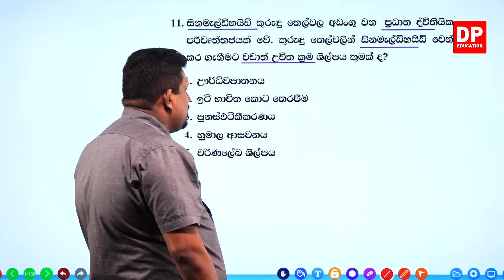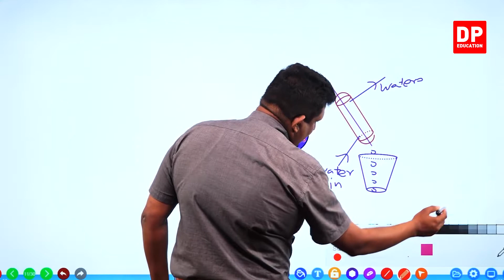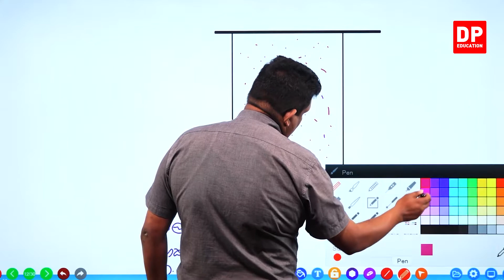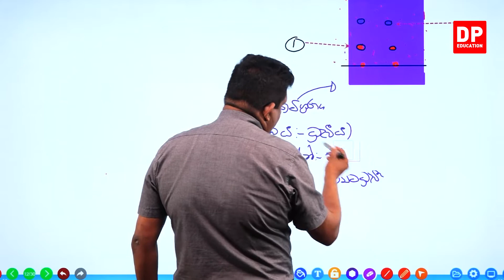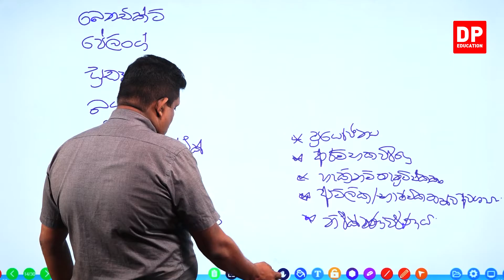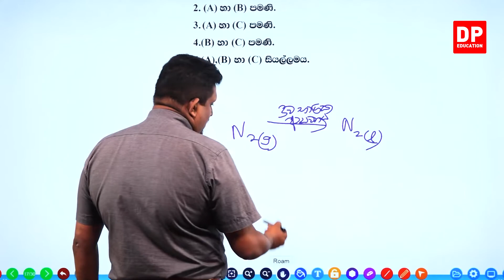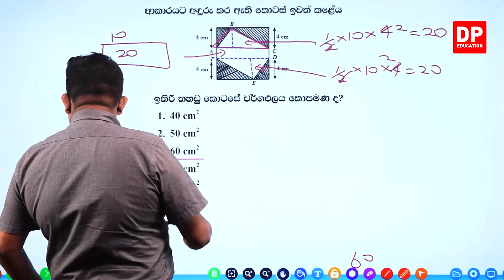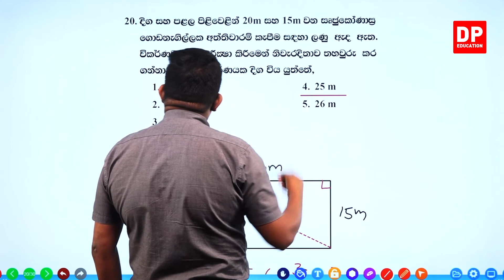පසුගිය ප්‍රශ්න පත්‍ර -2015 අනුමාන ප්‍රශ්න පත්‍රයේ පළමු කොටස- 2 වන කොටස | AL තාක්ෂණවේදය සඳහා විද්‍යාව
පසුගිය ප්‍රශ්න පත්‍ර -2015 අනුමාන ප්‍රශ්න පත්‍රයේ පළමු කොටස | AL තාක්ෂණවේදය සඳහා විද්‍යාව